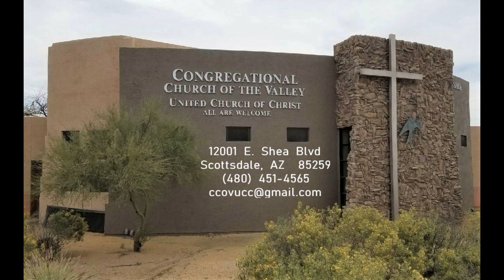3 GOOD MINUTES - June 14 2023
A short message of encouragement from the Congregational Church of the Valley in this very different time in which we live.

Please consider donating to Congregational Church of the Valley, UCC Your dollars help support our ministries of preaching, music, and compassionate outreach to our greater community.

Rev. Sandi Anthony and Dr. Richard A. Wing, Co-Pastors